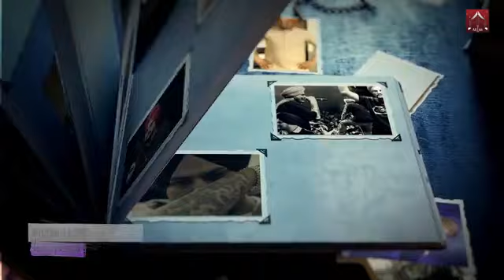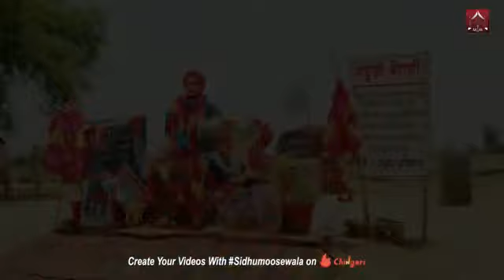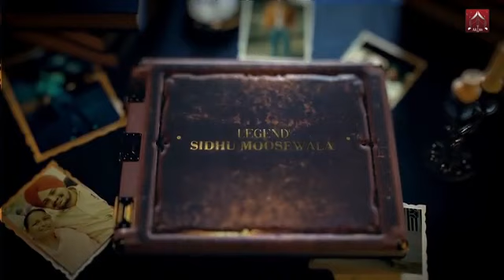sibhu mosewala last video music